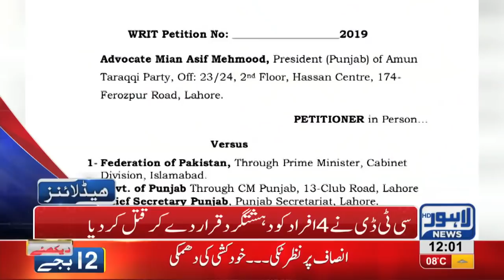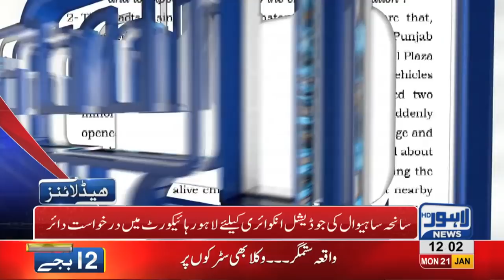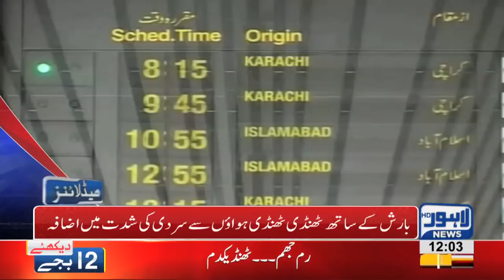12 PM Headlines Lahore News HD – 21st January 2019